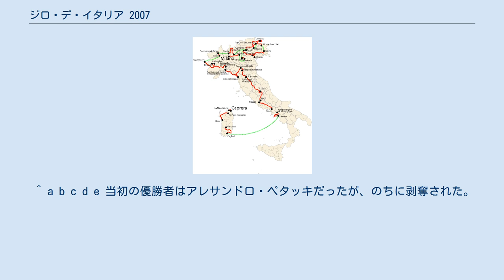ジロ・デ・イタリア 2007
全ステージ概要図 ジロ・デ・イタリア 2007はジロ・デ・イタリアとしては90回目の大会。
2007年5月12日から6月3日まで全21ステージ、走行距離3486.2kmで行われた。
 悲願のジロ・デ・イタリア初優勝を狙う、ダニーロ・ディルーカが早くも第2ステージでマリアローザを奪い、第4・5ステージでも堅持したが、第6ステージで大集団の中から抜け出したマルコ・ピノッティが区間優勝のルイス・フェリペ・ラヴェルデと同タイムの2位でこの区間を終え、マリアローザを奪取。
ディルーカは4分12秒差の総合3位に転落。
さらにディルーカはその後も総合順位を下げていくが、第10ステージで区間優勝のレオナルド・ピエポリに18秒差の2位に食い込み、再度総合上位圏内へ。
そしてこのステージ終了後、マリアローザはピノッティからアンドレア・ノエに替わるが、2位以下も僅差で続く展開となった。
第12ステージ、ディルーカは今大会区間2勝目を挙げ、このステージでノエからマリアローザを奪い返す。
その後は徐々に後続との差を広げ、第19ステージでは区間2位のアンディ・シュレクに2分24秒差にまで広げる。
第20ステージの個人TTでこそシュレクに29秒縮められるが、結局シュレクに1分55秒の差をつけて総合優勝を果たした。
 ^ a b c d e 当初の優勝者はアレサンドロ・ペタッキだったが、のちに剥奪された。